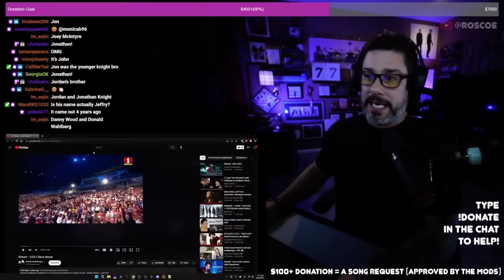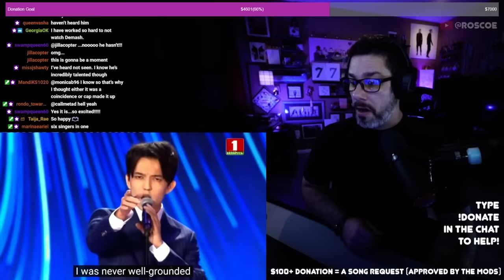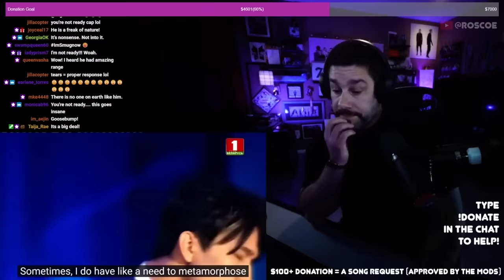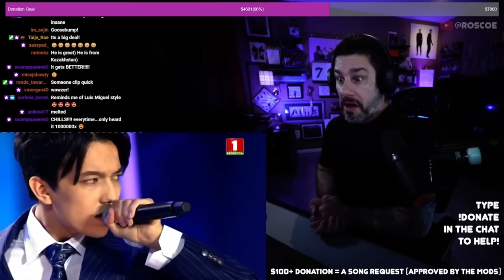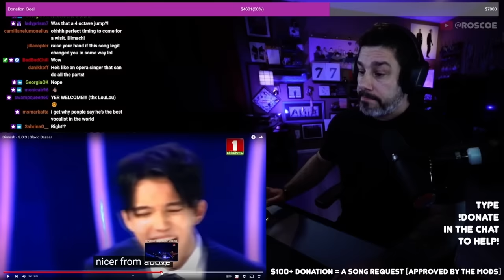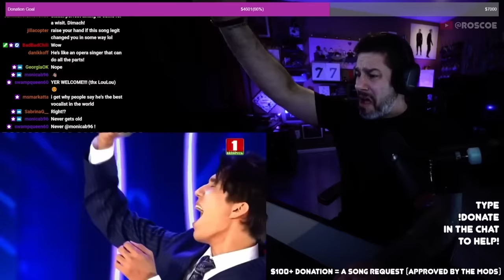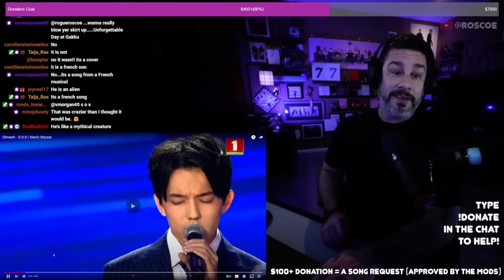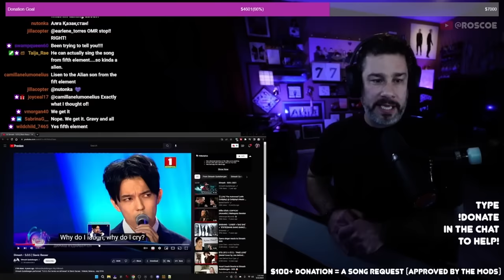Director Reacts to Dimash for the FIRST TIME! SOS at the Slavic Bazaar (Charity Livestream)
Context: This clip came from a 24 hour charity livestream for Gamers Outreach. All money sent in for requests were donations that went toward the charity!